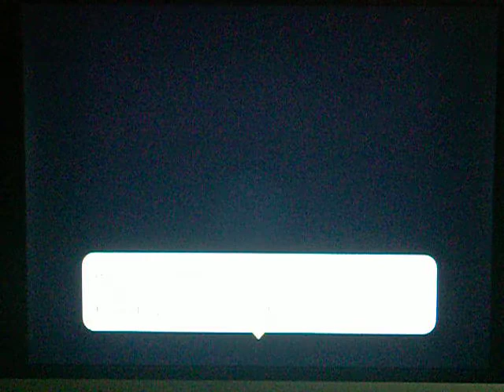Harvest Moon: Animal Parade Child Birth #1 (Gill)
Featuring Gill's and Akari's daughter, Matilda (version 2.0). I'm so glad that the child designs improved from ToT (they were so... generic). The kids looking like the spouse is very reminiscent of the HM: A(n)WL series, which I'm also a big fan of.

I doubt I'd record the process of her growing up, since there's already so many of those videos up on YouTube, but I will post Matilda's Child's Day ceremony. Like her ToT counterpart, Matilda will have the high-achieving personality.

HM: AP belong to Marvelous Interactive/Natsume